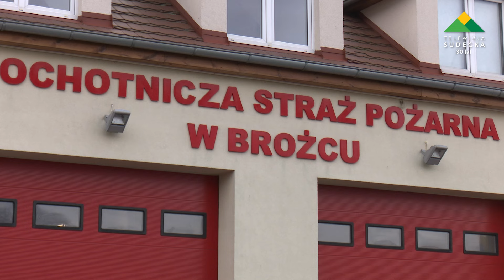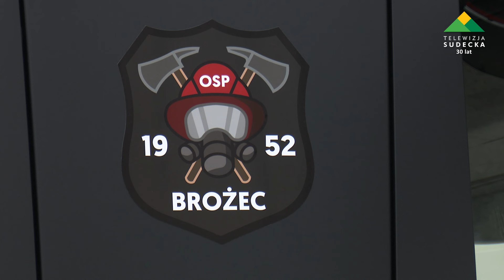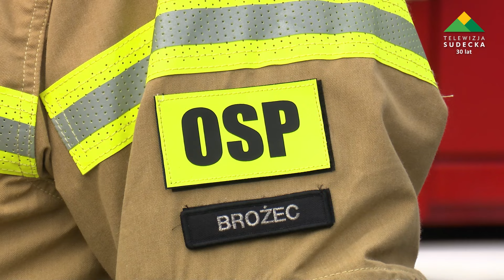Przekazanie nowego wozu strażackiego dla OSP Brożec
W piątek, 26 stycznia w miejscowości Brożec w gminie Strzelin strażacy z Ochotniczej Straży Pożarnej otrzymali nowy, długo oczekiwany wóz strażacki.